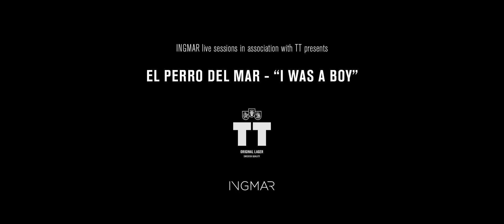El Perro Del Mar - I Was A Boy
El Perro Del Mar performing I Was A Boy
INGMAR live sessions in association with TT.

Produced by Bell & Light at Spegeln, Stockholm 2012
Recorded and mixed by - Max-Måns Wikman
Make up - Thomas McEntee

Thanks to TT.